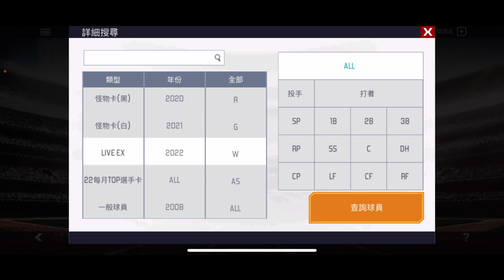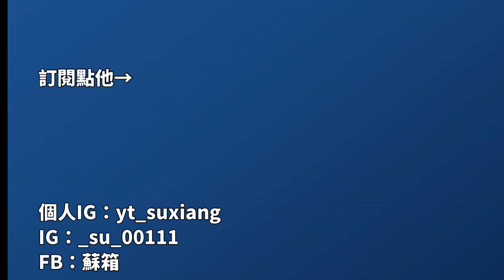【蘇箱】棒球殿堂Rise 【簽卡預測】22年第七期不會出什麼卡！一起集氣，都不會出！